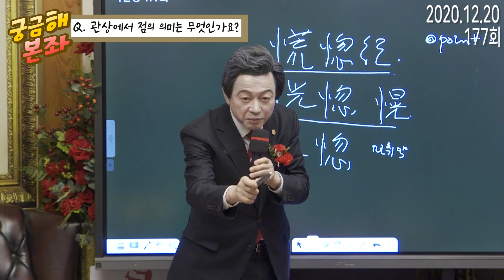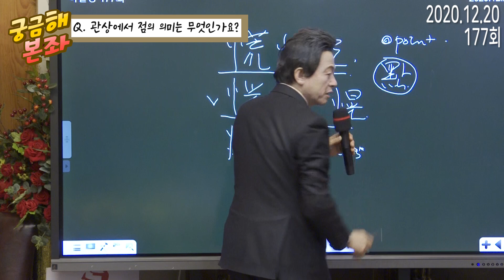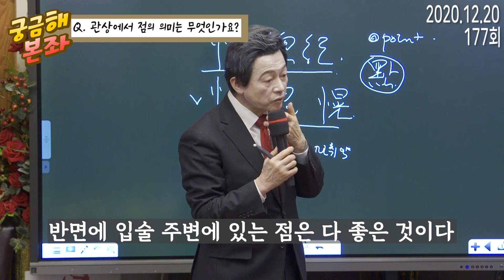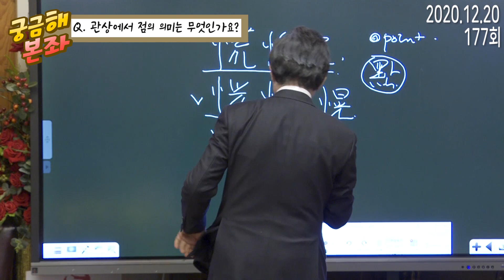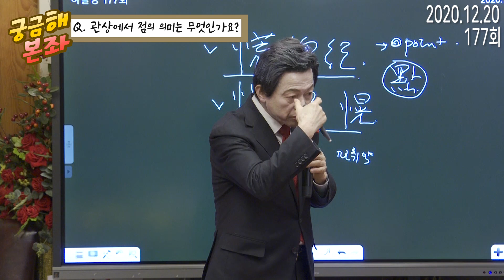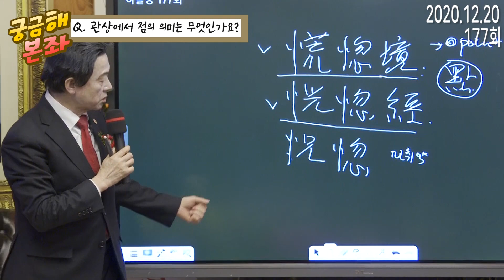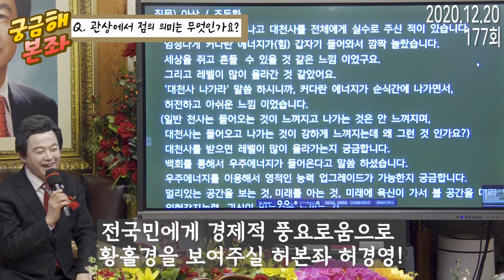[궁금해본좌] 점 위치에 따라 달라지는 인간의 운명 - 허경영